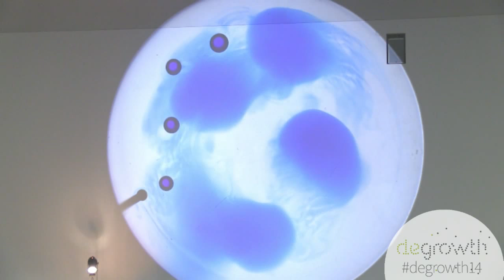Degrowth 2014 - Opening Session - Pablo Paolo Kilian on Piano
Musical opening with Pablo Paolo Kilian, Opening Speech by Nina Treu and Daniel Constein, Keynotes by Alberto Acosta (live) and Naomi Klein (per video)